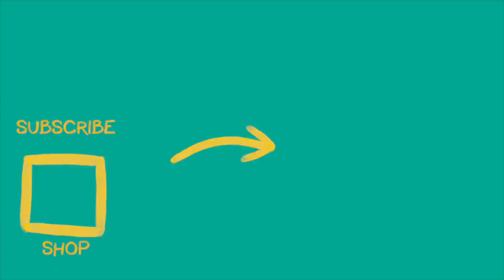Parkour Table Tennis!